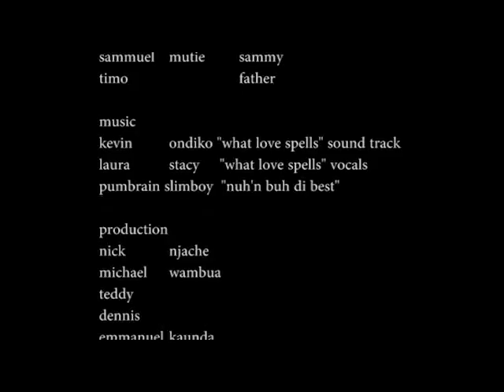what love spells trailer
Machawood Film Trailer